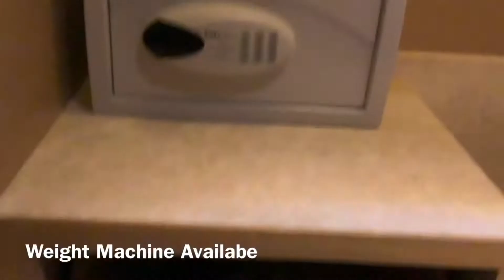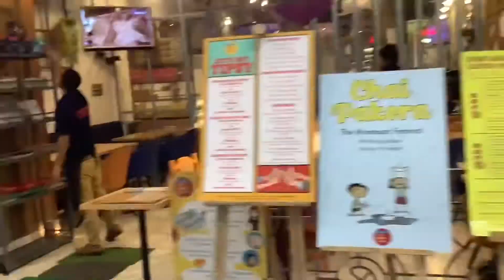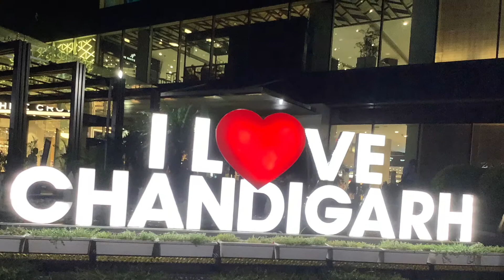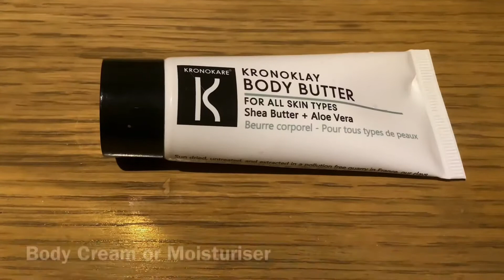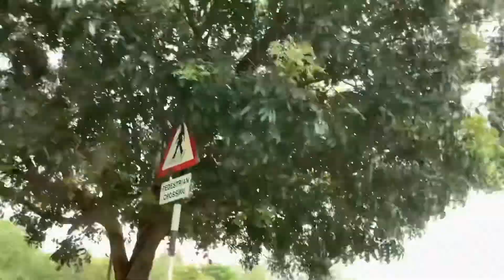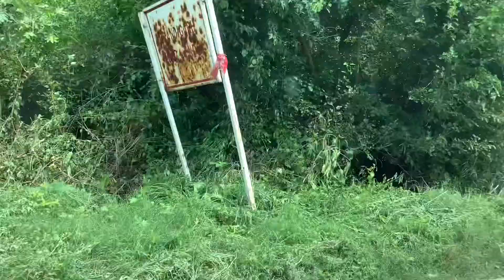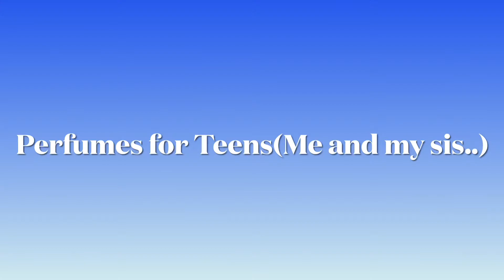Chandigarh Vlog | 2 Days Out At Chandigarh | Full Masti And Fun..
Hey Guys!!!

Hope you like our Chandigarh Tour…..